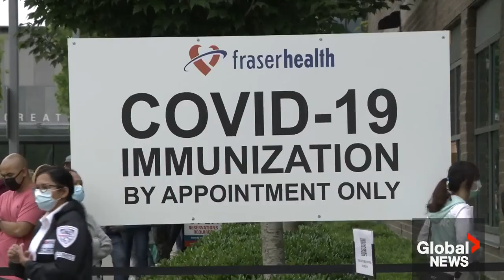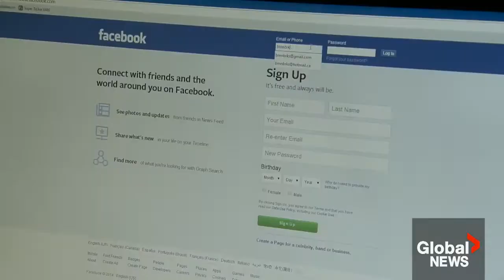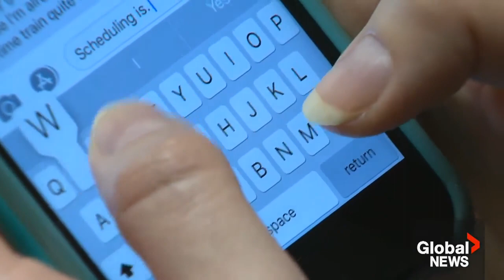Classic State Propaganda: 'Only flat earther crazy people believe in (insert topic to shut down'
But again, this is another tactical error by the  power elites since they have just informed us about how our fellow citizens are waking up. Incidentally, I don't know a single person who seriously believes flat earth theory; however, the other stuff...